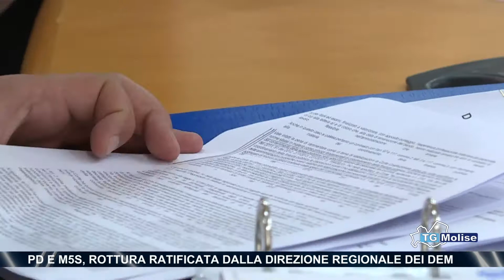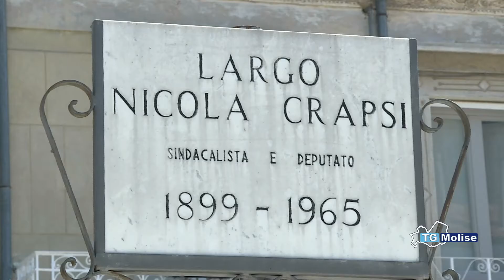Tg Molise - Telemolise - 25/07/2022 - Ed. 23:00